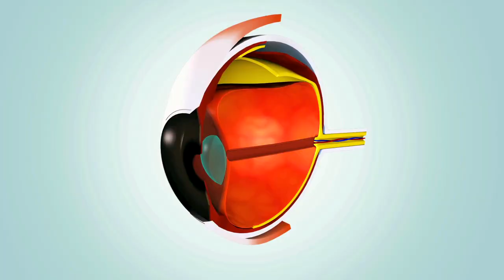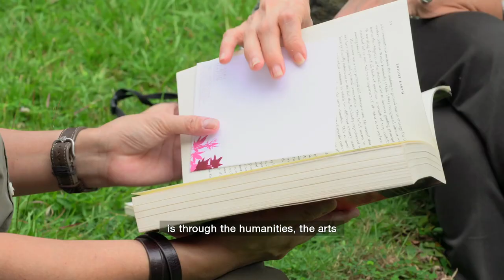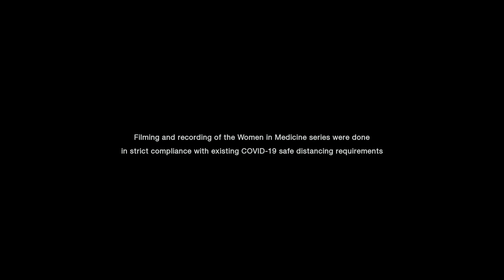Healing Holistically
Part of the Women in Medicine series of short films highlighting women doctors from NUSMedicine, this video features Dr Geh Min from the Class of 1974. An ophthalmologist and eye specialist at Mount Elizabeth Medical Centre, she explains her convictions for holistic healing.

Watch the video to understand strong belief that medicine is best practised when science meets the humanities, echoed manifold in her appreciation for the natural environment.